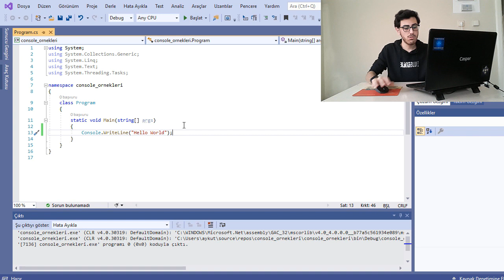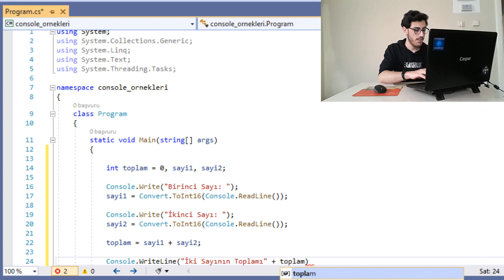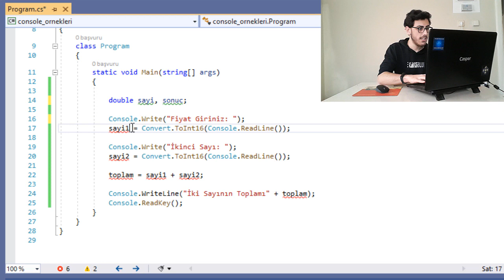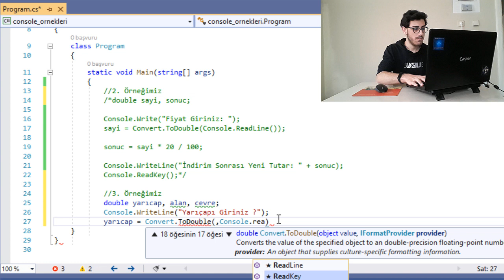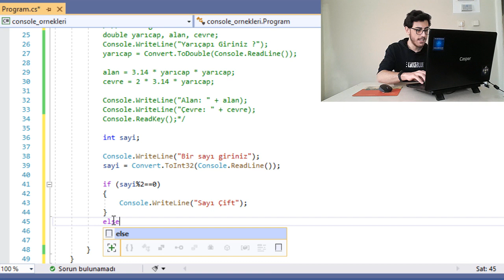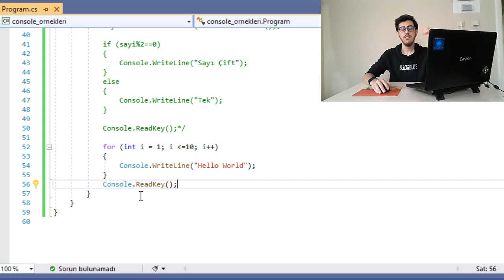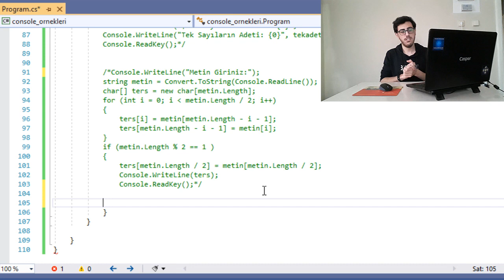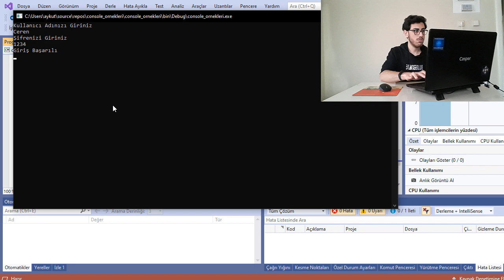C# Giriş - Değişkenler ve Koşullar (IF-ELSE) | C# Dersleri #1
Merhabalar, bugün sizlerle C# 'a yeni başlayanlar için bir video hazırladım. Bu içerikte, değişkenler nasıl tanımlanır, C# for döngüleri, if sorguları vb. Kodlamayı daha iyi öğrenmeniz adına basit konsol uygulaması örnekleri yaptık.

c# dersleri,
c# oyun yapma,
c# ile neler yapılabilir,
c# form dersleri,
c# unity,
c# dersleri 2020,
c# android programlama,
c# arduino,
c# arayüz tasarımı,
c# abstract class nedir,
c# asp.net dersleri,
c# array kullanımı,
c# algoritma,
c# başlangıç,
c# barkod okuyucu yapma,
c# başlangıç dersleri,
c# banka otomasyonu,
c# console dersleri,
c# chat programı yapımı,
c# class dersleri,
c# course,
c# chat application,
c# console game,
c# çekiliş programı,
c# çok boyutlu diziler,
c# çarpım tablosu,
c# çok biçimlilik,
c# çizim programı yapma,
c# çarpma işlemi,
c# dersleri unity,
c# döngüler,
c# devexpress,
c# eğitim serisi,
c# entity framework,
c# exe yapma,
c# entity framework dersleri,
c# emlak otomasyonu,
c# form,
c# form tasarımı,
c# form uygulamaları,
c# for unity,
c# fonksiyonlar,
c# formlar arası geçiş,
c# full course,
csharp dersleri,
c sharp,
csharp dersleri 2020,
csharp unity,
csharp dersleri 2019,
c sharp minor,
csharp tutorial,
csharpnedir,
csharp timer kullanımı,
c sharp android app,
c sharp access veritabanı bağlantısı,
c sharp arduino,
csharp array,
csharp arraylist,
c sharp advanced programming tutorial,
c sharp advanced tutorial,
c sharp başlangıç,
c sharp başlangıç dersleri,
c sharp basics for beginners,
csharp console örnekleri,
csharp datetime,
csharp dizi örnekleri,
c sharp form dersleri,
c sharp hesap makinesi,
csharp hello world,
c# flappy bird yapımı,
c# flappy bird code,
flappy bird c# unity,
flappy bird game in c#,
flappy bird c# visual studio,
c# flappy bird tutorial,
c# game programming,
c# beginner game programming,
c# basic game,
c# game code,
c# game coding tutorial,
c# ile oyun yapma,
c# ile oyun yapımı,
c# ile yapılan oyunlar,
c# ile oyun yapmak,
c# game in visual studio,
visual studio dersleri,
visual studio code,
visual studio code kurulumu,
visual studio web site yapımı,
visual studio code dersleri,
visual studio code python,
visual studio 2010 kurulumu,
visual studio 2019 dersleri,
visual studio android uygulama yapma,
visual studio android,
visual studio araç kutusu ekleme,
visual studio ayarları,
visual studio arduino,
visual studio asp.net dersleri,
visual studio asp net nasıl kurulur,
visual studio auto clicker,
visual studio bot yapımı,
visual studio blend,
visual studio bilgi yarışması,
visual studio buton tasarımı,
visual studio bot,
visual studio başlangıç,
visual studio bluetooth,
visual studio blend nedir,
visual studio c++,
c visual studio 2019,
c visual studio 2019 setup oluşturma,
c visual studio vize soruları,
visual studio çarpım tablosu,
visual studio çarpma işlemi,
visual studio çıkarma işlemi,
visual studio çalıştırma,
visual studio dersleri 2019,
visual studio exe olarak kaydetme,
visual studio ekran rengi değiştirme,
visual studio exe oluşturma,
visual studio engin,
visual studio form oluşturma,
visual studio form,
visual studio form design,
visual studio formlar arası geçiş,
visual studio form tasarımı,
visual studio giriş ekranı yapma,
visual studio github kullanımı,
visual studio git kullanımı,
visual studio görsel programlama,
visual studio hata ayıklama